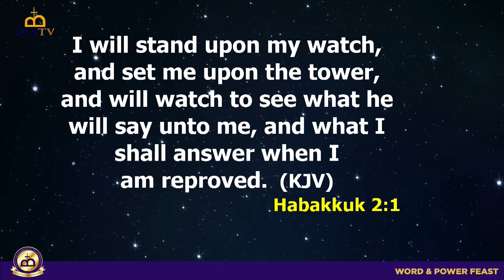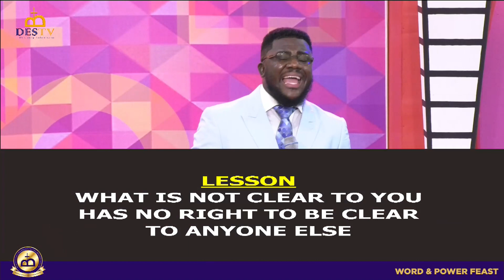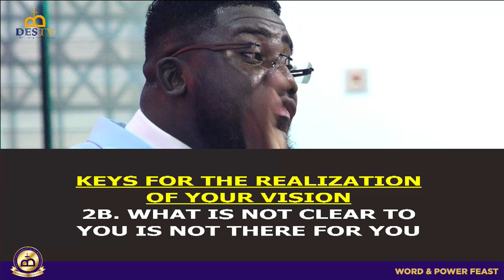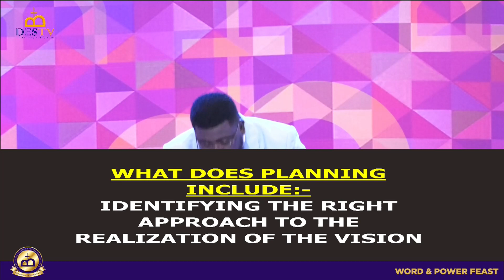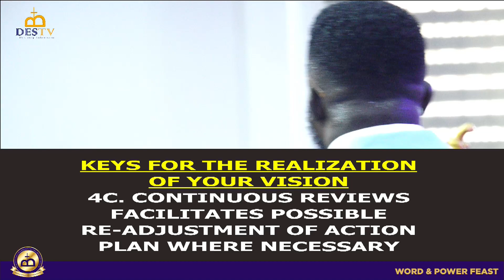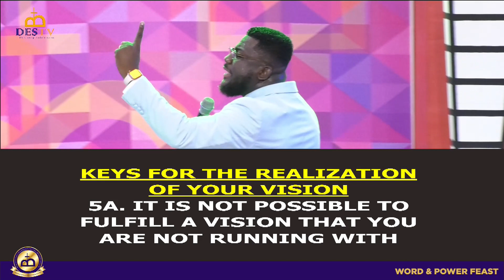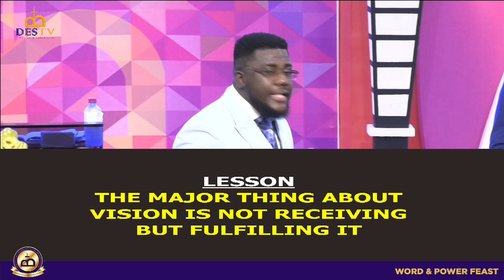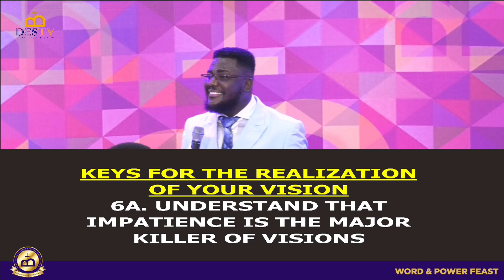MANIFESTING VISION BY PROPHET BERNARD TAYLOR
CHAPEL SERVICE